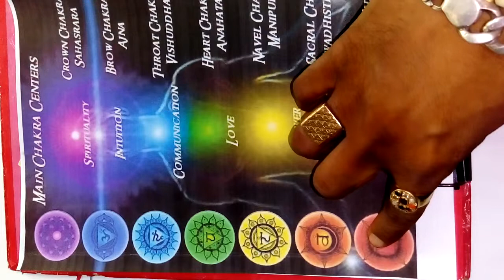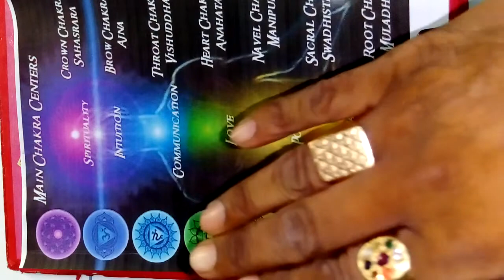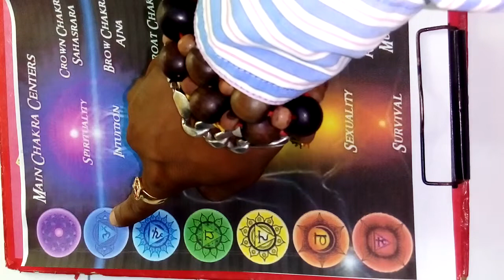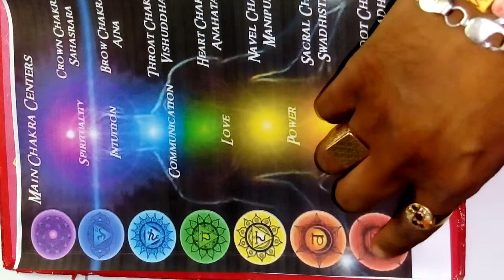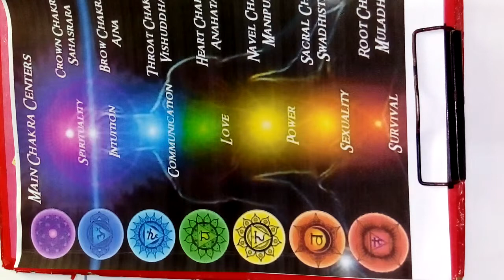How To Charge Your Chakras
Hi friends
this is my another video for all of you, hope you all will like this.
Regards.